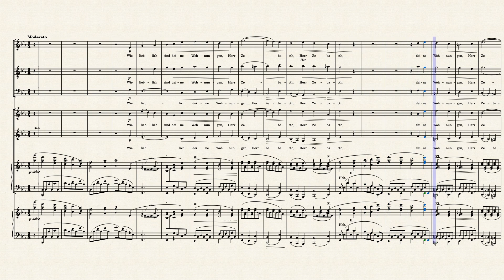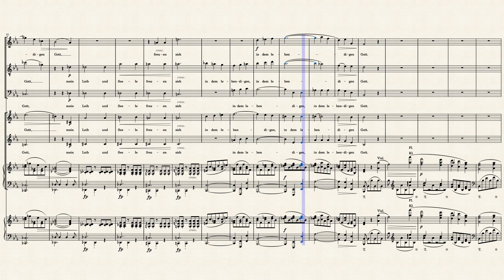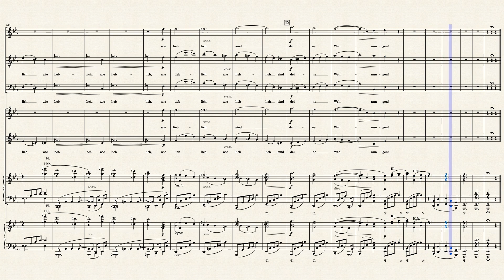Ein Deutsches Requiem for Instruments: 4. Wie lieblich sind deine Wohnungen (RE-POST)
EDIT: Re-post due to technical difficulties.

Every year, members of the community combine with the students of my alma mater, MSSU (Missouri Southern State University) to form the Southern Symphonic Chorus, and alongside the Southern Symphony Orchestra, we perform beautiful orchestral works from Beethoven's 9th to Orff's Carmina Burana, and everything in between or of a similar nature. Performing these great masterworks does a great service to my hometown of Joplin, MO, in that it brings class to what some folks claim would otherwise be a classless town. (I'm not so sure about that, but that's what the people have said so in the past about it.)

In 2015, the masterwork was Ein Deutsches Requiem (German Requiem) by Johannes Brahms, Op. 45. It consists of seven movements, and the titles of each movement refer to passages out of the Bible.

Movement 4 is entitled "Wie lieblich sind deine Wohnungen," or "How lovely are your dwellings" (Psalm 84:2).

This instrumental rehearsal track is for my usual lineup for instruments:

Alto saxophone (representing soprano part)
Tenor saxophone (representing alto part)
Baritone saxophone (representing bass part)
Glockenspiel (representing tenor part, although playing in a different octave to fit within the limits of the instrument)
Vibraphone (playing the bass part in treble clef)
Marimba (playing accompaniment)
Piano (also playing accompaniment

Original music is public domain